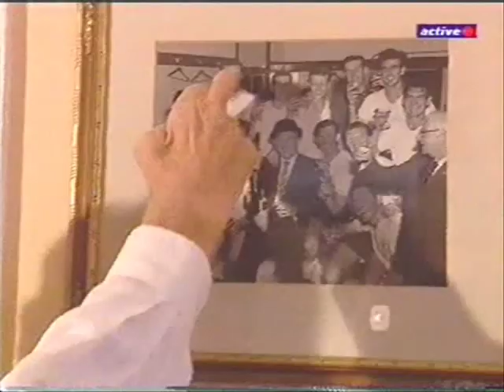Bill Nicholson interview with Clare Tomlinson in 2001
Bill being interviewed at home by Sky Sports presenter Clare Tomlinson.